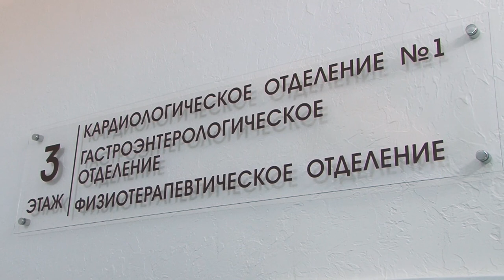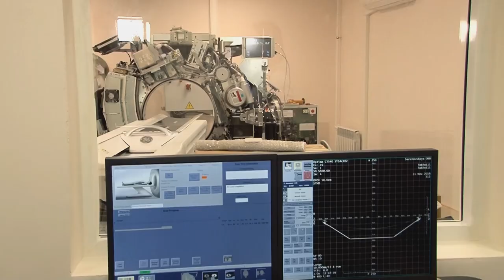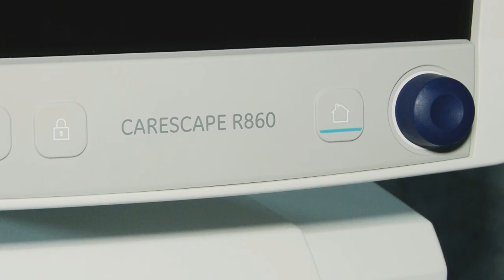Новые томографы в областной больнице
Вчера заведующей кардиологическим отделением Саратовской областной клинической больницы Светлане Елисеевой в торжественной обстановке вручены удостоверение и знак Заслуженного врача Российской Федерации.

В чествовании сотрудницы учреждения приняли участие зампред правительства области Сергей Наумов, министр здравоохранения Наталья Мазина, главный врач больницы Владимир Шульдяков, коллеги награжденной.

Гости клиники также осмотрели оборудование, которое недавно поступило в больницу.